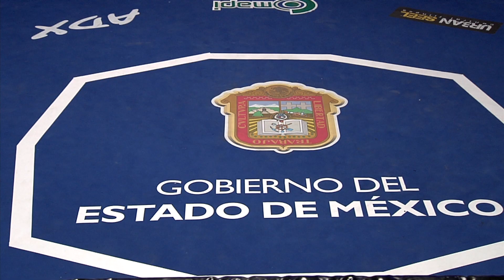Promo Duelo de Gigantes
Duelo de Gigantes.
Reality show que presenta a 16 peleadores: USA v.s. MEX con un premio de 100,00 usd para un único ganador!